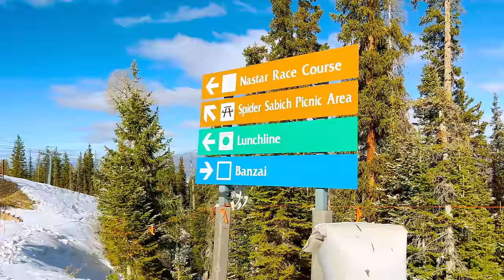Vlad and Niki explore Winter Activities for children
Vlad and Niki explore Winter Activities for children - skiing, skating, bagel riding, snowball, drinking hot chocolate  and many more.